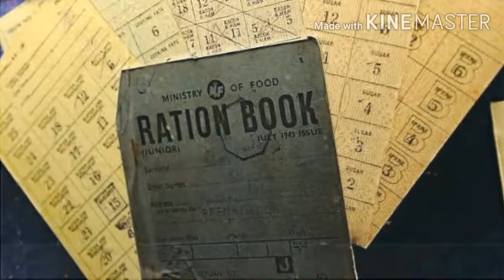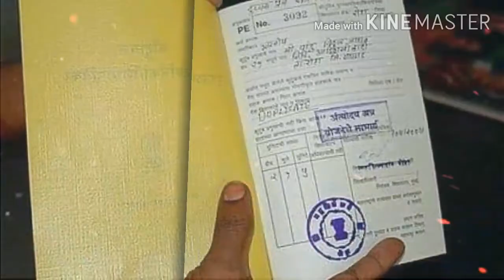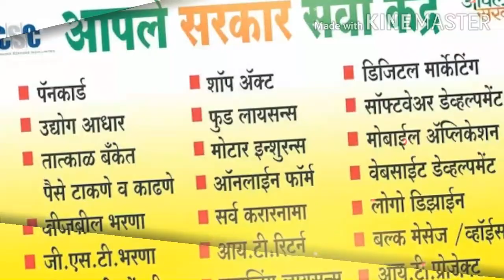रेशनकार्ड मध्ये नाव add करणे,समाविष्ट करणे, how to add name in ration card. marathicha master.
1.  चांगले आरोग्य कसे ठेवायचे ?
Changle arogya kase thewayche
2. घरचे आयुर्वेदिक उपाय कोणते आहे ?
Gharache ayurvedik upay konte ah
3. डॉ. स्वागत तोडकर यांचे उपाय
Doctor swagat todkar yanche upay
4. रोग व त्याच्यावर उपाय
Rog ani tyachyavar upay
5. आजार आणि उपचार
Ajar and upchar
6. आजार होऊ नये यासाठी काय करावे
Ajar hou naye yasathi ky karave
7. रोग म्हणजे काय ?